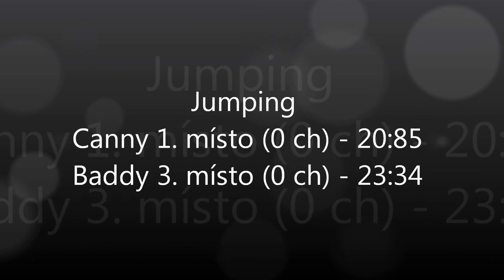Agility na sladko2.wmv